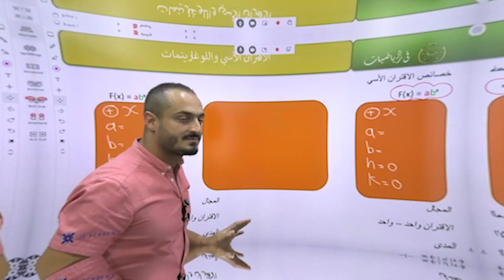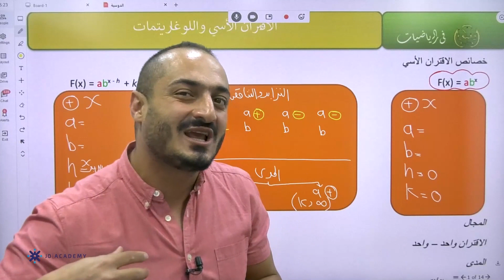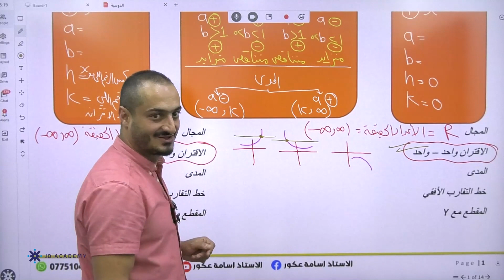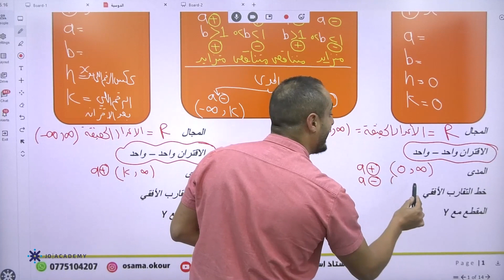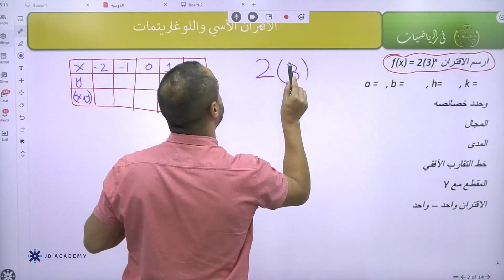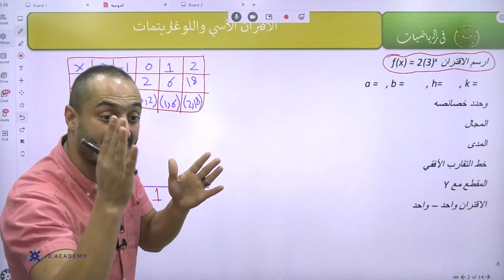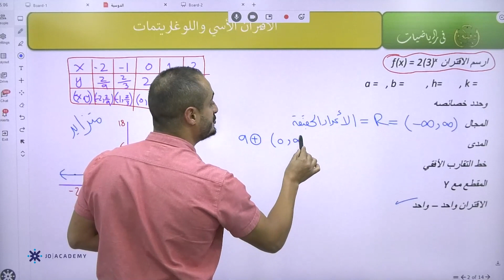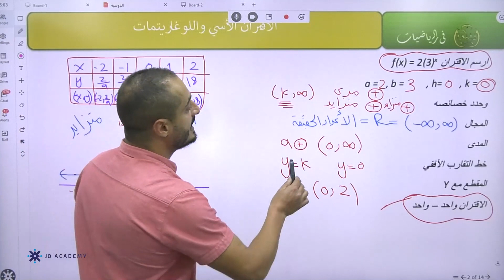خصائص الاقتران الاسي رياضيات توجيهي 2005 توجيهي 2022 الفرع الادبي أستاذ اسامة العكور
شرح الاقتران الاسي وخصائص الاقتران رياضيات منهاج جديد توجيهي 2005 توجيهي 2022 الفرع الادبي للاستاذ اسامة العكور
وحل تمارين واسئلة وزارية مهمة على الدرس